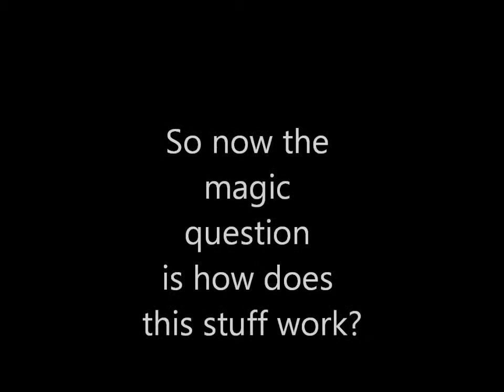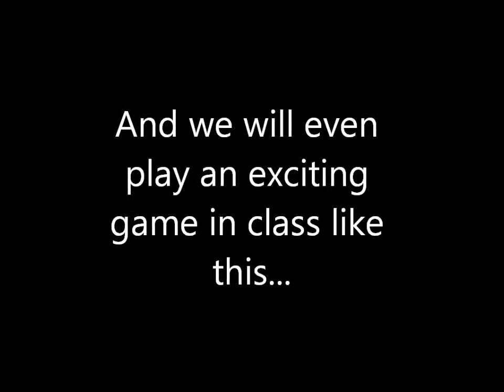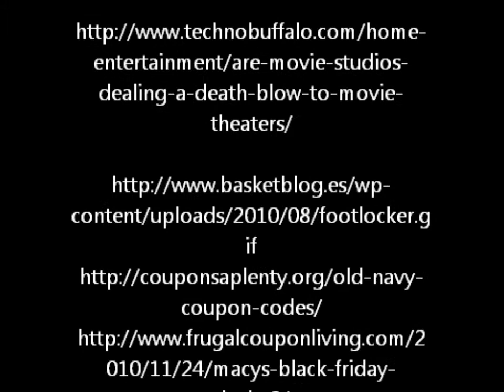Learning About Money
An introduction video to teach children about money